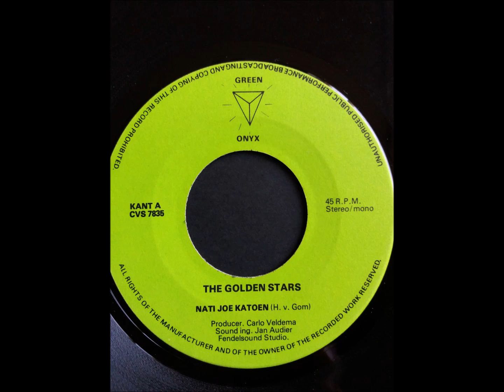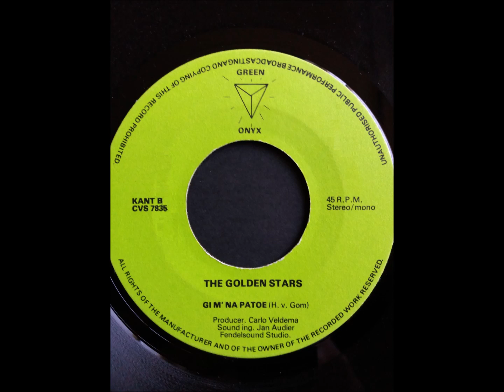Golden Star - Nati Joe Katoen - Gim'Na Patoe (single) 1978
Nati Joe Katoen
04:20 Gim'Na Patoe

Hesdy Tuinfort: Bas/Koor
Frank Fats: Solo Gitaar
Albert Vyent: Drum/kratji
Erwin Brewster: 1e Trompet
Mr. Bessi: Trompet
H. Ristie: Trompet
H. van Gom: Zang
Tjuk Deerfeld: Koor
Ruud Sakison: Koor